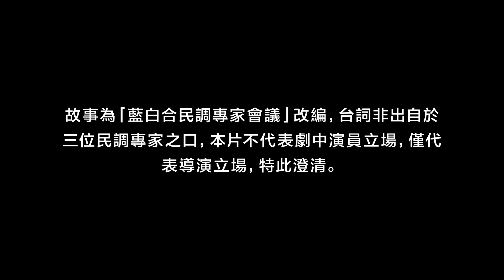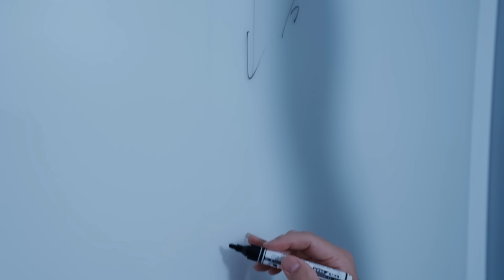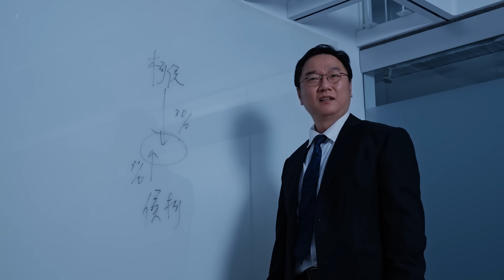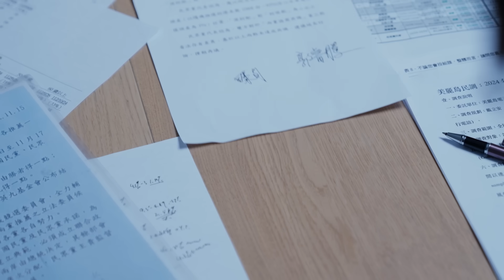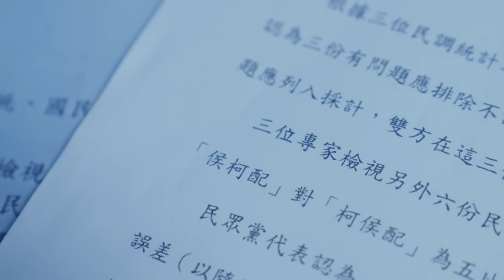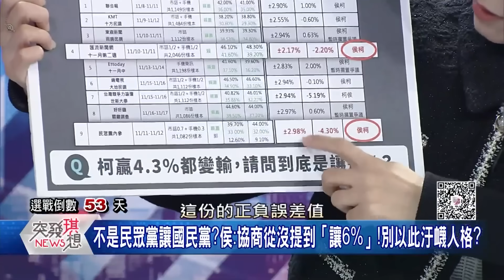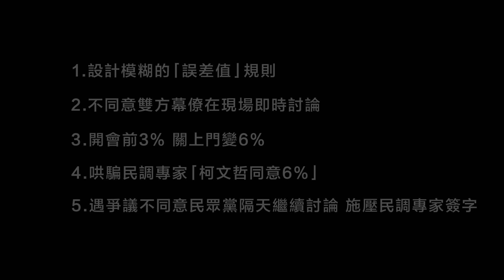6%黨的崛起 藍白民調專家會議真人版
柯文哲跟你們直球對決還讓3%
朱立倫除了搞黑箱喬人 還會幹嘛 ?
2023年了 資訊都透明 大家眼睛都亮著看你搞

總統登記完後 媒體不分藍綠都開始打柯
希望大家努力加油拉票 早日實現台灣的理性政治文化

音樂 - 60日，指定倖存者OST
AFTERWARD
ASSEMBLY TERROR
AXIS OF EVIL

新聞資料出處
《 總統參選今起登記！「賴蕭配」正式亮相！藍白合打延長賽？ 》【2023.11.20 新聞面對面』】
【中天直播#LIVE】侯友宜喊重審民調　黃珊珊拒絕：同數據不會有不同結果 20231121 @CtiNews @CtiTv
藍白合演到最後一刻侯喊重比9份民調柯請黃珊珊代為領表破局倒數民進黨賴蕭配今登記!藍白合不合還在亂柯文哲「誠信」破產【突發琪想】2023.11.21
統計教授上課啦! 朱立倫絕無要求白讓6% ｜TVBS新聞 @TVBSNEWS01